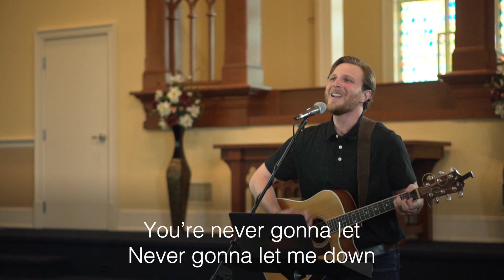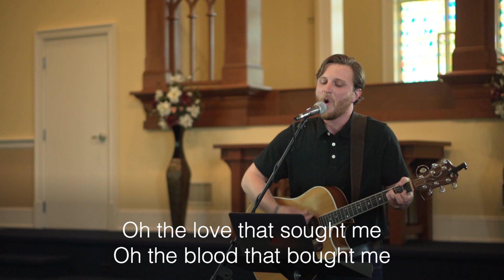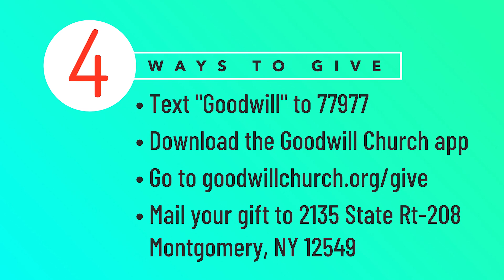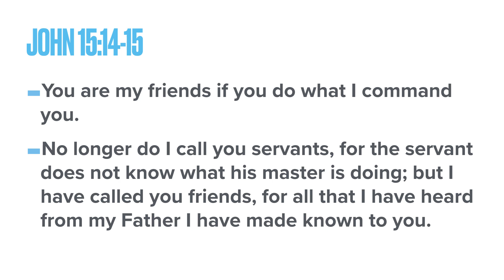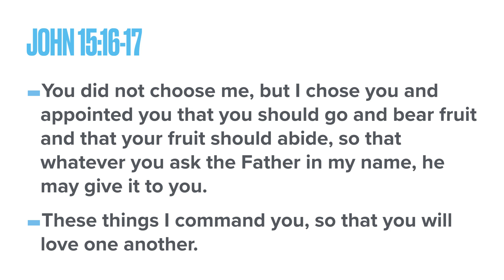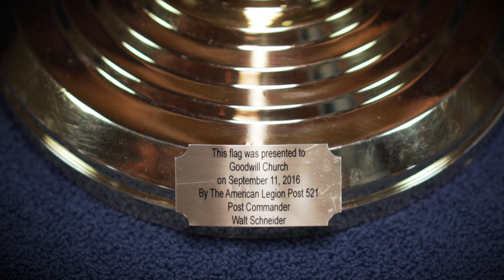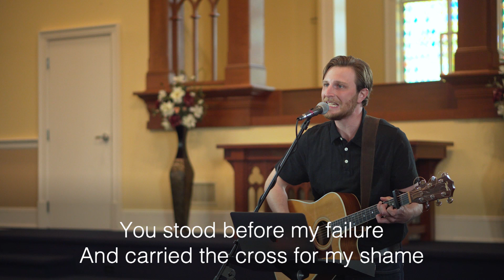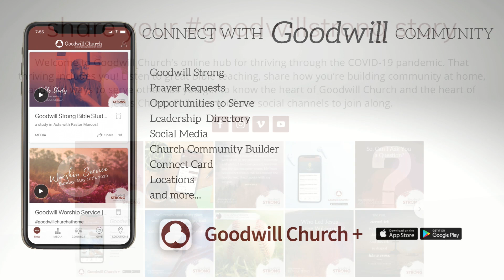Goodwill Church || Worship Service 5-24-20